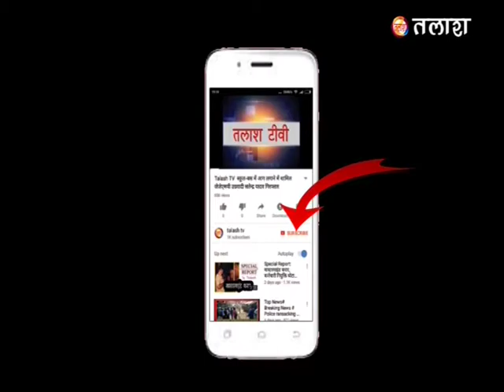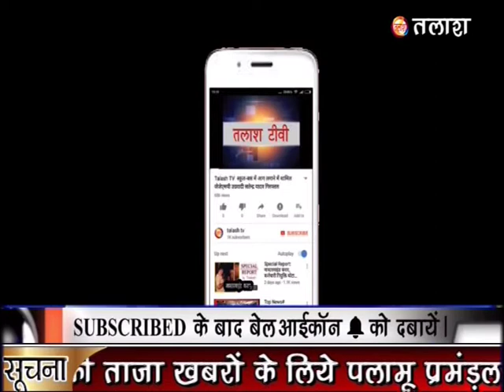गढ़वा चुनाव: उपाध्यक्ष प्रत्याशी डॉ इस्तेयाक रजा ने वार्ड 1 और 18 में चलाया संपर्क